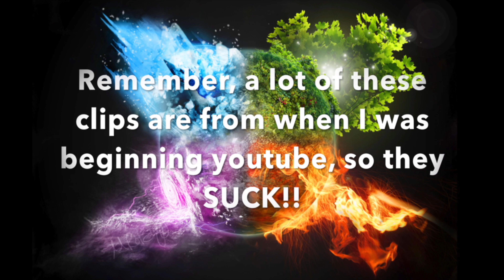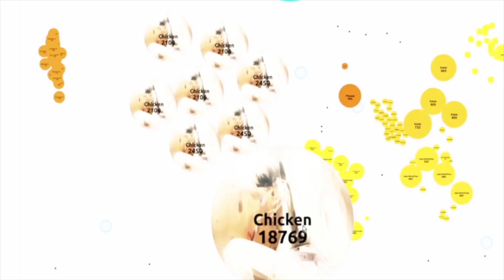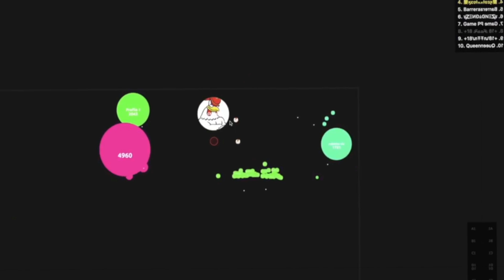Best of Chicken (Pac-Man Day Special)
Get ready: my BEST plays all bundled up in one! This took me a LOT of time, so please tell me your favorite play in the comments! Thanks!